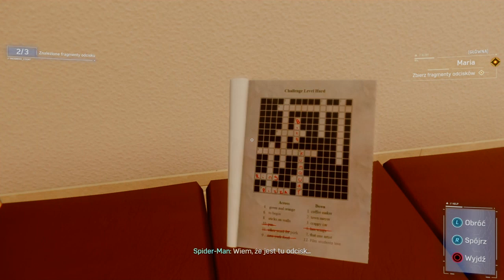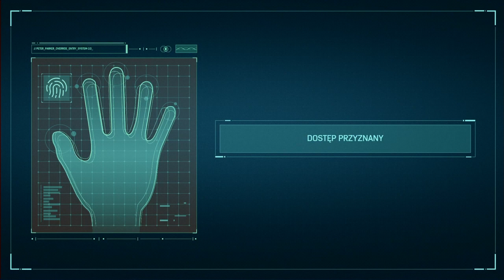Spider man Peter Parker Black Cat #1